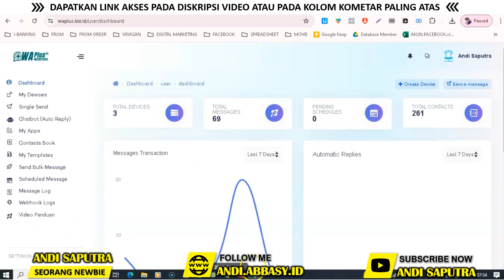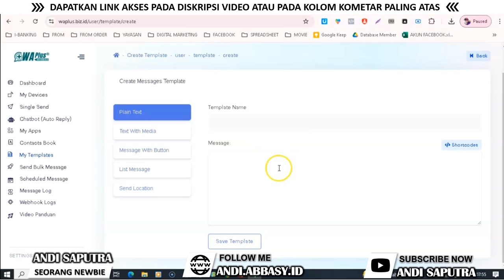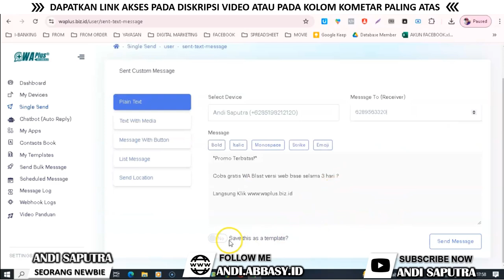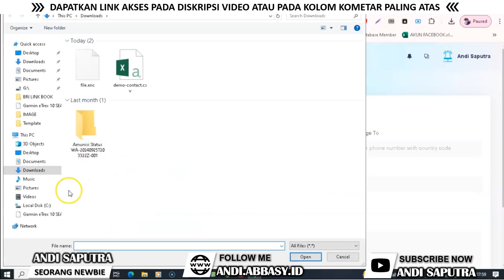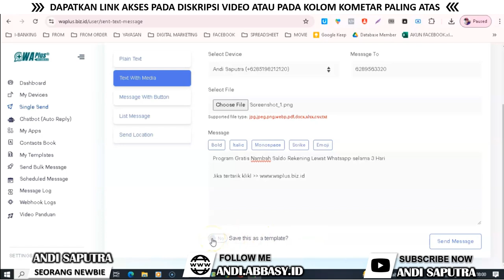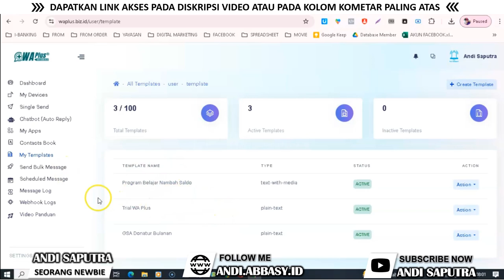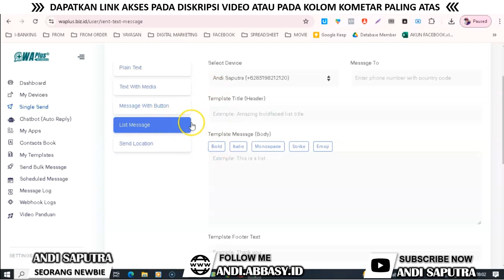Cara Membuat Template Pesan di WA Plus - Aplikasi Kirim Pesan Massal di Whatsapp Android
Halo selamat datang di Chanel saya, Andi Saputra.
Pada kesmpatan kali ini, saya akan membahas Cara Membuat Template Pesan di WA Plus - Aplikasi Kirim Pesan Massal di Whatsapp Android

Jika anda sedang mencaro tool wa sender yang bisa diakses lewat mobile, maka anda wajib menonton VIDEO Cara Membuat Template Pesan di WA Plus - Aplikasi Kirim Pesan Massal di Whatsapp Android sampai selesai.

Klik Like jika Anda suka dengan VIDEO Cara Membuat Template Pesan di WA Plus - Aplikasi Kirim Pesan Massal di Whatsapp Android ini, dan tinggalkan komentar jika ingin pertanyaan atau memberi kritik dan saran.

💸 INGIN BERAMAL JARIAH? 💸
💰 SALURKAN INFAQ TERBAIK ANDA UNTUK PENDIDIKAN AGAMA & DAKWAH ISLAM
➡️ REK.BANK : BSI 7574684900 A/N YAYASAN ALFURQON JEPARA

Terimaksih Sudah Menonton Video Cara Membuat Template Pesan di WA Plus - Aplikasi Kirim Pesan Massal di Whatsapp Android durasi : 09:21